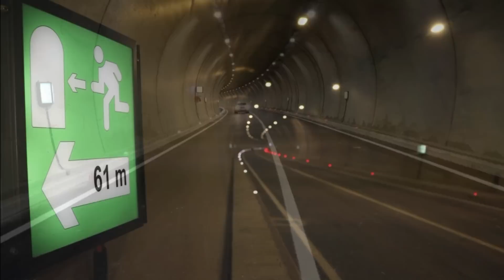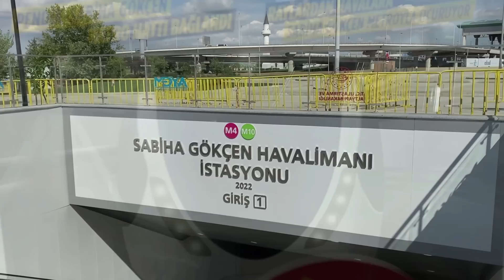2022 Yılının Mutlu Eden Altyapı Projeleri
0:38 Ülkemizde 2022 yılında yapımı tamamlanan ve hizmete alınan önemli altyapı projelerini paylaştığımız videoda projeler hakkında kısaca bilgi vermekteyiz.

Bu vesileyle herkesin yeni yılını kutlar, 2023’ün sağlık, mutluluk ve başarılarla dolu bir yıl olmasını dileriz.

Bölümler

0:00 Giriş
0:13 Eğribel Tüneli
0:38 Pirinkayalar Tüneli
1:15 Konya-Karaman Hızlı Tren Projesi
1:53 Zonguldak-Kilimli Yolu
2:27 1915 Çanakkale Köprüsü
3:22 Malatya Kuzey Çevre Yolu
4:07 Phaselis Tüneli
4:38 Rize-Artvin Havalimanı
5:18 Halkalı Bahçeşehir Treni
5:35 Sabiha Gökçen HL Metrosu
6:10 Çanakkale Ayvacık-Küçükkuyu Yolu Tünelleri (Assos ve Troya)
6:29 F4 Hisarüstü-Aşiyan Füniküler hattı
7:00 Gaziray Banliyö Hattı
7:19 Yusufeli Barajı
8:03 Eğiste Viyadüğü
8:22 Ağrı-Hamur-Tutak-Patnos Duble Yolu

Abonelerimizin geri dönüşü bizim için çok önemli.
Yayın akışında yer almasını istediğiniz projeleri, video formatı ve yayın platformu gibi konulardaki önerilerinizi aşağıdaki anketlere girebilirsiniz.